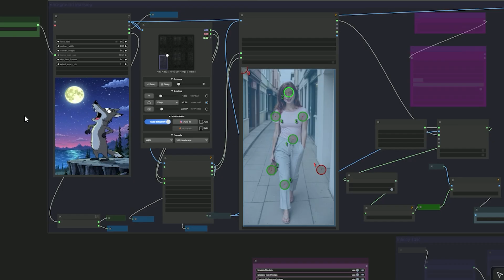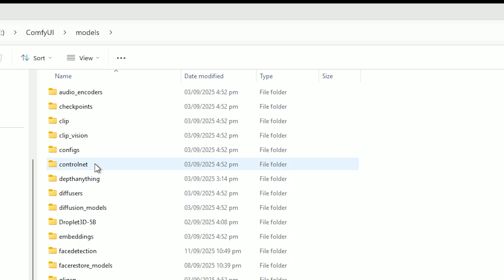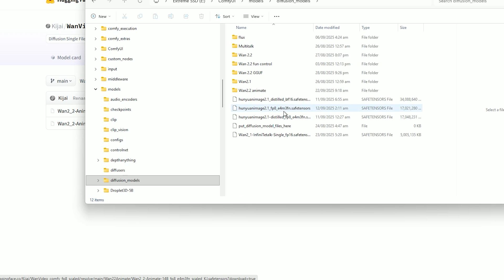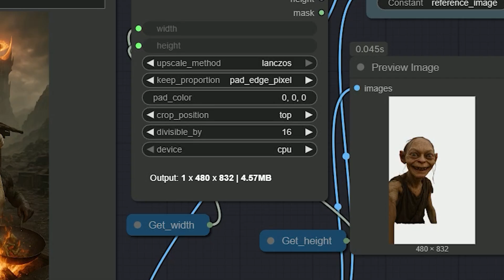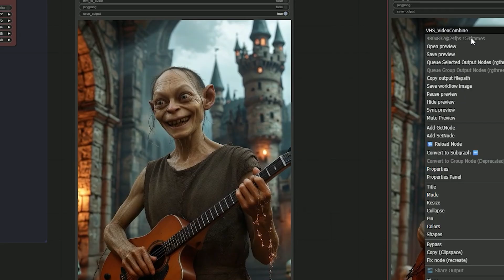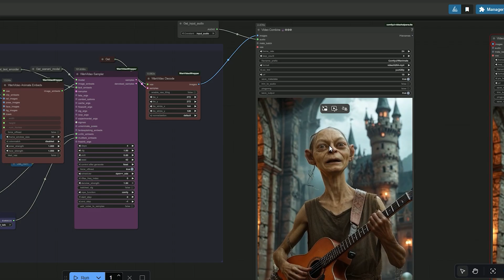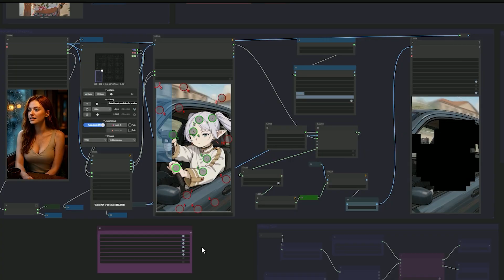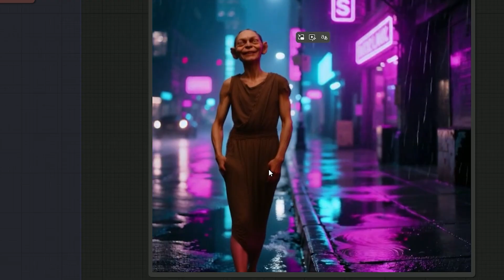WAN 2.2 Animate in ComfyUI: InfiniteTalk + Uni3C — Low VRAM (GGUF Q4) [Free Workflow]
Swap any face or object inside one ComfyUI flow. Blend looks real. Lips match. Camera move support with Uni3C. FP8 vs GGUF Q4 test on low VRAM.

InfiniteTalk with WAN 2.2 Animate for better lip sync

Uni3C camera motion test and when to keep it off

FP8 vs Q4 GGUF on low VRAM and what to pick

LoRA we used
Relighting LoRA for Animate to match scene color and tone WanAnimate_relight_lora_fp16.safetensors

LightX 4-step LoRA set for Animate or I2V
low_noise_model.safetensors

Pusa v1 motion LoRA if you want stronger motion : Wan21_PusaV1_LoRA_14B_rank512_bf16.safetensors

HPS LoRA for human-preference quality tuning : Wan2.2-Fun-A14B-InP-LOW-HPS2.1_resized_dynamic_avg_rank_15_bf16.safetensors

upload the edit video and pick a supported WAN 2.2 size with Resolution Master

upload your subject image at the same size, remove background

mask with points: green keep, red remove, test mask once

models:
Wan2.2-Animate-14B FP8 model: Wan2_2-Animate-14B_fp8_e4m3fn_scaled_KJ.safetensors
Folder: ComfyUI/models/diffusion_models

Optional for low VRAM: Wan2.2 I2V GGUF Q4 or Q5 pairs here is the link

this video uses AI to alter real footage for an educational demo. altered or synthetic content label is on in Studio.
WAN, InfinityTalk, Uni3C, LoRA models belong to their creators. credits to them.